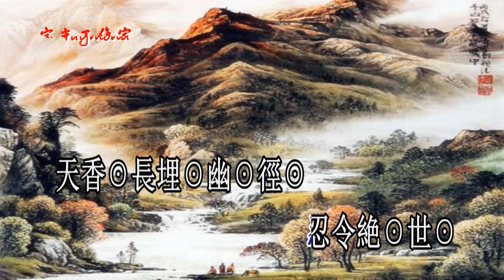梵台續情絲_黎駿聲 黄綺馨 演唱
2016年11月23號沙田大會堂首演故事簡介： 武媚娘(武則天)本為唐太宗之〝才人〞，太宗晚年，媚娘與太子互通情愫，太宗崩，遺命媚娘到感業寺出家.